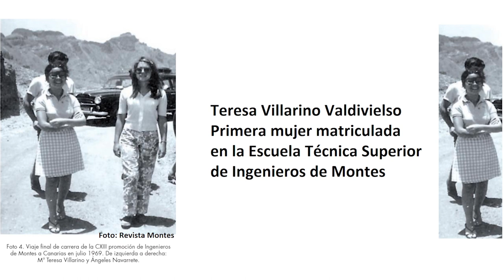Teresa Villarino Primera Mujer Matriculada en la ETSI de Montes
Dra. Ingeniera de Montes (1979). Diplomada en Ordenación del Territorio, Evaluación de Impacto Ambiental, Jardinería y Paisajismo. Premio Nacional de Urbanismo-78. Perteneció al equipo de la cátedra de Planificación y Proyectos, de la E.T.S. de Ingenieros de Montes (Universidad Politécnica de Madrid). Premio al Ejercicio libre de la profesión, del Colegio de Ingenieros de Montes y premio a la Excelencia Académica años 2008 y 2012 de Cepade. Miembro del Comité de Ingeniería y Desarrollo Sostenible de España.
Ha trabajado en la empresa privada y en el ejercicio libre de la profesión, como experta en temas ambientales. En 1987 creó la empresa MELISSA, S.A en la que ha dirigido y realizado trabajos de reconocida valía. Ha sido Vicepresidenta de la Asociación Interprofesional de Ordenación del Territorio, FUNDICOT, miembro de la Federation Internationale pour l´Habitation, l´Urbanisme et l´Amenagement des Territoires; miembro de ISOCART y Asociación Española de Paisajistas. Compatibiliza su dedicación a la empresa con la docencia, en más de 100 cursos postgrado de instituciones públicas y privadas, así como en diversas Universidades de América latina